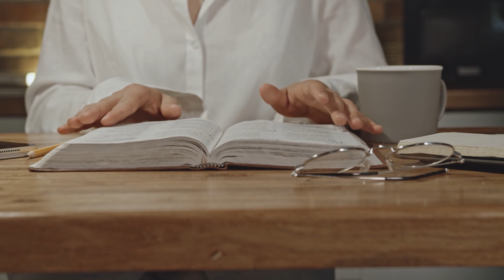TOP 6 de los edificios históricos más enigmáticos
La historia es una disciplina increíblemente fascinante, pero tiene un inconveniente importante.
Y es que los científicos que investigan el pasado generalmente se ven obligados a depender de las evidencias en situaciones bastante inciertas.
Los objetos desenterrados en las excavaciones pueden tener diversas interpretaciones, y los documentos pueden estar alterados o pueden no estar completos.
En pocas palabras, hasta que inventemos una máquina del tiempo que nos permita viajar al pasado y verificar todo, la historia seguirá teniendo muchos vacíos.

Sacsayhuamán
Cuando se menciona al Imperio Inca, muchos pensarán en la grandiosa ciudad del Machu Picchu.
No se niega la importancia de Machu Picchu, pero los Incas crearon otras maravillas igualmente impresionantes.
Entre ellas se encuentra la fortaleza de Sacsayhuamán, ubicada en el Cusco, tan hermosa y misteriosa como Machu Picchu, construida hacia finales del siglo XV.
Sus murallas están formadas por piedras de diversas formas, algunas pesando hasta 10 toneladas, y están apiladas de manera tan precisa que ni siquiera hay espacio para insertar un cuchillo entre ellas.
En el siglo XVI, era tan sólido que no podía ser perforada ni por los cañones de la Europa de la época.
Inca Garcilaso de la Vega, un historiador y escritor del siglo XVII que descendía de la nobleza incaica, menciona que aquellos que no han visto Sacsayhuamán no creerían que pueda estar construido con piedras tan gigantes.
La tecnología utilizada en su construcción era un misterio en ese entonces.

El obelisco inacabado de Asuán
En Egipto, hay muchos obeliscos, pero irónicamente, el más grande y hermoso podría haber sido el que quedó inacabado.
Este se encuentra en la antigua cantera de la ciudad de Asuán.
No se comprende claramente la razón por la cual el obelisco tallado en granito aún permanece incompleto.
Algunos investigadores sugieren que fue considerado un fracaso debido a las grietas que se formaron.
Aunque las grietas aún son visibles hoy en día, no se puede confirmar si esta hipótesis es correcta.
Sin embargo, en primer lugar, no se comprende bien por qué se tuvo la idea de crear este obelisco.
Existe la teoría de que fue encargado por la famosa reina Hatshepsut para complementar el obelisco de Letrán.

El obelisco de Axum
En el siglo I, existía el gigantesco Reino de Axum en la región actual de Etiopía.
Aún hoy en día, se conservan varios monumentos y edificaciones, entre ellos un obelisco construido en el siglo IV.
La altura de este obelisco es de 24 metros y su peso supera los 160 toneladas.
Está adornado con delicadas decoraciones que cubren toda su superficie, e incluye elementos como ventanas y 2 puertas.
Esto suscita naturalmente la pregunta obvia debido a su delgadez.
¿Cómo se hizo sin el uso de la tecnología moderna?.
También es un misterio cómo lo llevaron al lugar donde está en la actualidad.

El gran Buda de Leshan
La estatua de piedra de Maitreya, erigida entre los años 1713 y 803 en la provincia de Sichuan, ha sido considerada durante mucho tiempo la más grande del mundo.
¡Con una altura de 71 metros y una anchura de hombros de casi 30 metros!.
El gran Buda se encontraba dentro de un enorme templo llamado el gran Templo del Buda.
Desafortunadamente, el templo sufrió un incendio en el siglo XVII y, desde entonces, el Buda ha estado sentado al aire libre, expuesto a los elementos.
La buena fortuna radica en que la erosión no ha sido tan severo como para afectar la belleza del gran Buda.
Ya que, el gran Buda de Leshan es un excelente ejemplo que ilustra el período del gran desarrollo de la dinastía Tang en China.

Coliseo
Si han estado en la escuela, es probable que no haya nadie que no haya oído hablar del Coliseo.
Todavía es un símbolo destacado de la capital italiana, Roma, y es un famoso anfiteatro circular conocido en todo el mundo.
Sin embargo, incluso con algo tan investigado, hay muchos misterios que ni siquiera los investigadores pueden responder.
Por ejemplo, no se sabe cuál es el significado exacto de la palabra “Coliseo”.
Es digno de destacar que el nombre oficial de este edificio era diferente, se le conocía como “Anfiteatro Flavio”.
Fue nombrado en honor a la familia del emperador Vespasiano, quien inició la construcción, y su hijo Tito, quien la completó.

Tumba del rey en Crimea
Crimea tiene una historia extensa y complicada.
En la península de Crimea, hay innumerables etnias y monumentos conmemorativos de aquellos que llegaron.
¡Es verdaderamente un paraíso para los amantes de la historia!.
Entre los antiguos países que existieron, destaca el Reino del Bósforo, creado por colonos griegos.
La majestuosa tumba del rey fue construida para albergar los restos de Perisades I.
Aunque la tumba fue saqueada en la antigüedad y no quedan tesoros, todavía hay aspectos sorprendentes.
La tumba es una estructura antigua y extraordinaria en su categoría como construcción de la antigüedad.